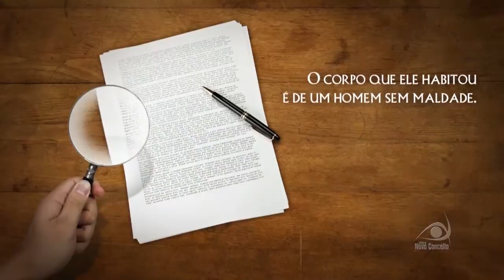Book Trailer - Beijada por um Anjo 6 - Elizabeth Chandler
Em sua mente, Ivy tentava justificar a atitude de Tristan: quando lhe dera aquele beijo que a trouxera de volta à vida, ele só estava equilibrando o bem e o mal, afinal fora Gregory o responsável por sua morte... Seu beijo de vida seria como um acerto da ordem das coisas.
Mas um acerto para quê? Um acerto para que ela ficasse viva, como se sua vida fosse a coisa mais importante do mundo?
Por mais que quisesse pensar que Tristan fora vítima da maldade de Gregory, na realidade ela sabia que ele sucumbira ao seu próprio desejo, ao desejo de tê-la viva perto dele.
Ele se deixara levar pela tentação arranjada por Gregory e, agora, estava pagando com sua alma decaída. Não, não há justificativa: nossas escolhas são de nossa responsabilidade; não importa se você é mortal ou anjo.
Neste último livro da série, Elizabeth Chandler vai surpreender o leitor com um final incrivelmente corajoso e cheio de delicadeza. Um desfecho comovente e sensível para uma série que tem encantado milhares de pessoas.